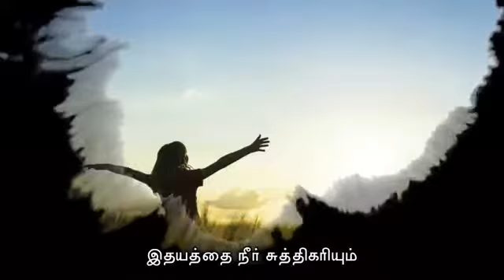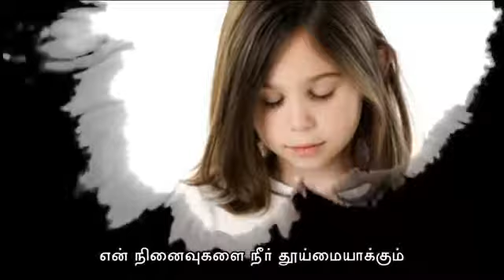Heart 💓 touching Jesus song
Jesus loves you and your family. Don't lose your hope Jesus with you.